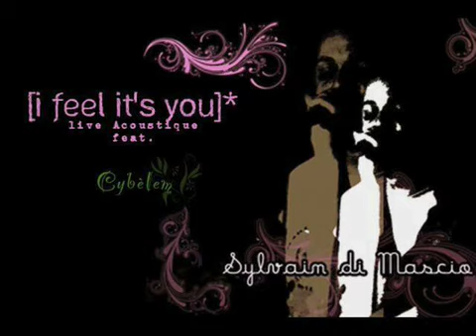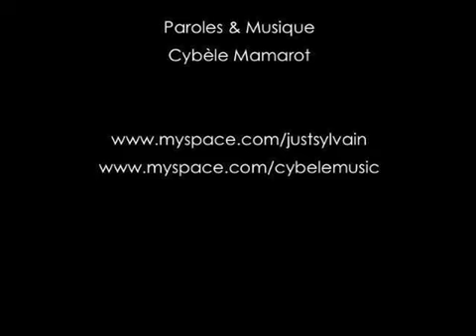Sylvain di Mascio - I Feel It's You [live]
I feel it's you feat.Cybèlem live@Connétable (Paris IV)

(Cybèlem/Cybèlem)